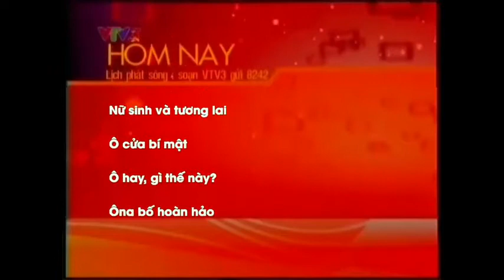[Luis Suárez]GTCT Tổng hợp các chương trình phát sóng trên HOVO từ 1996 nay